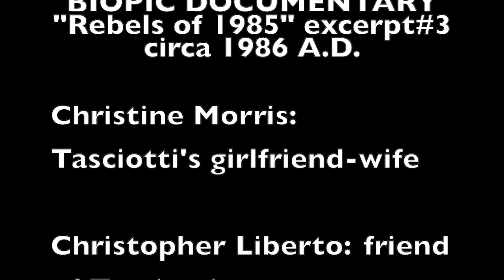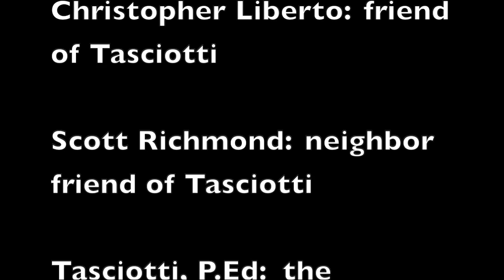Tasciotti movie | REBELS OF 1985 excerpt#3 | Christine Morris Scott Richmond Chris Liberto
Must watch 2022 Movies of Tasciotti, movie-director Tasciotti, P.Ed. has been at it since the 1980's.  Everybody knows that and it's been a long journey, with unlimited patience.  There's no rush when doing something for posterity.  It's eternal entertainment.
This excerpt features: Scott Richmond (more visible in the other excerpt), Christine Morris and her wonderful smile, Christopher Liberto, and of course Tasciotti